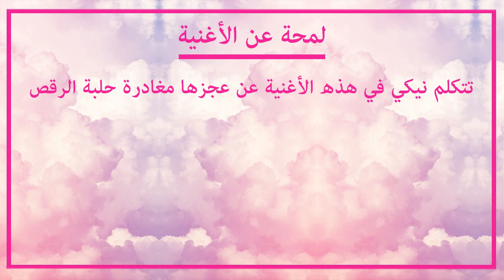Nicki Minaj - Automatic مترجمة باحتراف + الشرح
Song: Automatic
Artist: Nicki Minaj
Album: Pink Friday: Roman Reloaded (2012)
Length: 3:18